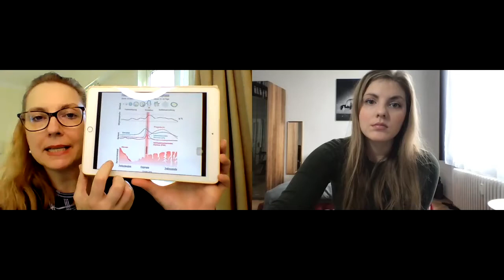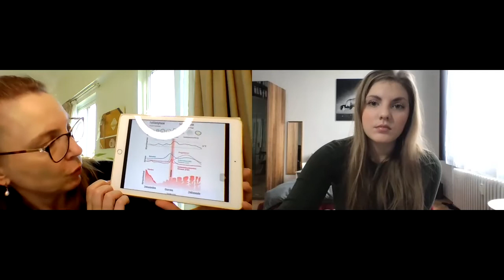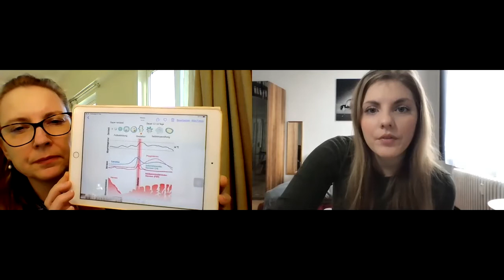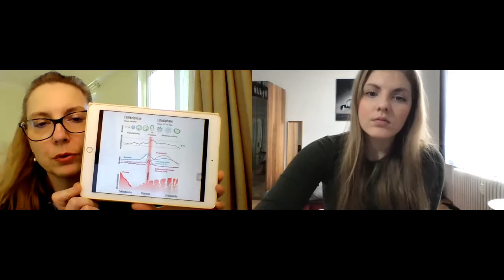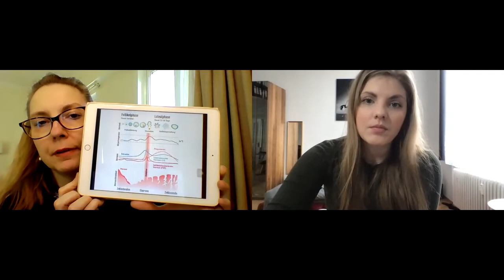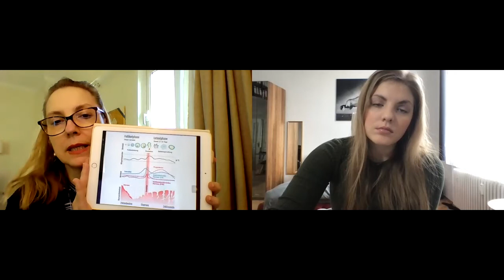Der weibliche Zyklus und Temperaturmessung - Ask Dr. Anke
herzlich Willkommen zu unserem nächsten Video Podcast.

Heute geht es um den weiblichen Zyklus. Wir erzählen euch von vorne bis hinten was während es Zyklus passiert und wie man die Temperatur am Besten misst.

Falls ihr Fragen habt könnt ihr euch jederzeit melden :)!

Bis bald!